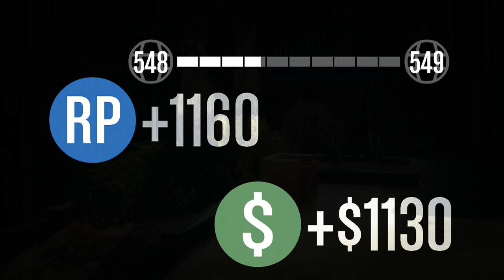GTA 5 Online - Raw Footage Collection - Pier Pressure (Hard)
Part of the GTA 5 Online Raw Footage Collection -
Pier Pressure - Complete - featuring Pegger420

Edit this footage - Seriously, take any of the footage from this collection and use it to make your own videos. Use it on your channel, add commentary or otherwise alter it to your heart's content. I humbly request proper credit to this channel and the participant(s) in the video, a link to this collection in the description and that you show some respect. Tweet @Pegger420 your completed work and I'll be sure to RT it for you, follow me and I'll follow you right back.. That said, do whatever you want with the footage, at no cost whatsoever.

If you would like access to exclusive footage that would be yours to use alone contact me directly here on YouTube or better yet, on Twitter @Pegger420 to work out some sort of arrangement.

Footage is released under Creative Commons requiring attribution. Which basically means you are free to use it as you wish but I request that you show goodwill and give proper credit and PLEASE link back to this collection in the description.

Shout out and tip of the hat to:
VanossGaming, typicalgamer, speedyw03, officialnerdcubed, XpertThief, Domislive, iCrazyTeddy, Sernando
You guys make the community what it is! .